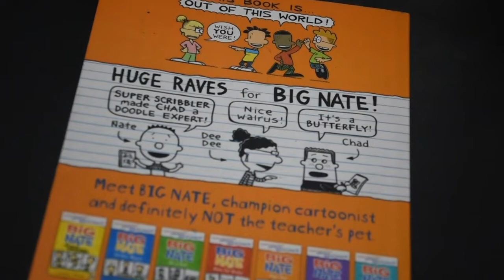Booktalk with Navindu - Episode 06 - Big Nate Super Scribbler by Lincoln Peirce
It is a fill it yourself book, just like the Wimpy kid Do-it-yourself book.No less hilarious than the other books in the series. Includes Crosswords, Doodles, Matches, Secret codes, Designing, Caption filling, Predicting the future, etc.